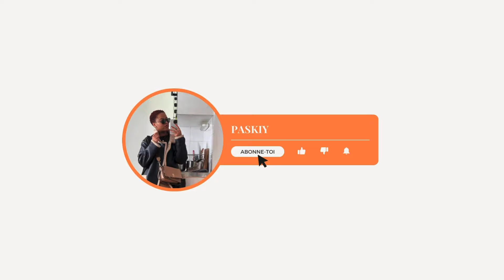Petit RAPPEL !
c'est un processus à faire PAS À PAS.
Qu'en pensez-vous ?

💡Mes pépites Amazon